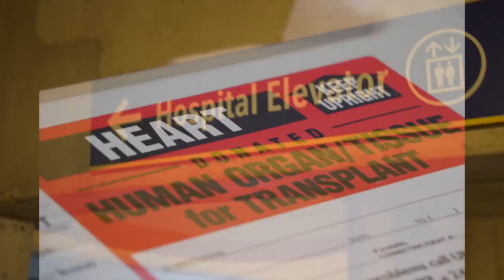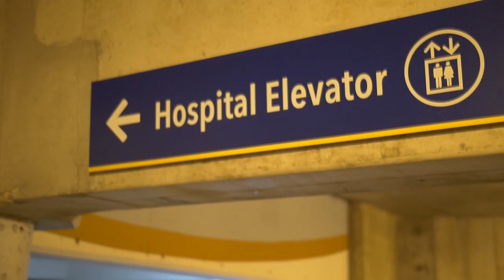Day in the Life of a Heart Transplant Surgeon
Experience a glimpse into the exciting life of a heart and lung transplant surgeon, Hassan Tetteh, MD, as he takes us through a heart recovery for transplantation.